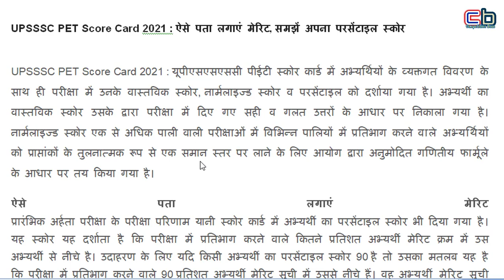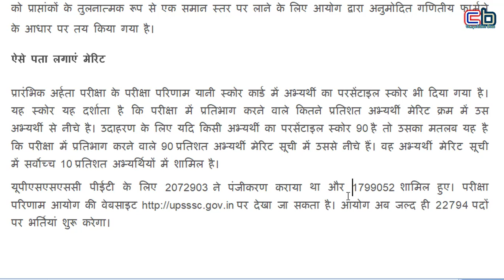UP PET Exam 2021 Result, How To Know I Am Selected Or Not | लेखपाल भर्ती, कौन तैयारी करेगा कौन नहीं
लेखपाल भर्ती के लिए सब से बढ़िया बुक्स
ग्राम समाज एवं विकास

dosto is video me up pet me select hu k nahi kaise pata lagaye ke bare me bataya gaya hai. ummed hai ye video aapko pasand aayega or useful hoga.

1 संस्कृत की E-Book के लिए यहाँ क्लिक करें
2 शिक्षा मनोविज्ञान और शिक्षण विधियाँ यहाँ से पढ़ें
3 CTET, REET, UPTET, HTET संस्कृत के लिए यहाँ से पढ़ें

Best Books For N.V.S.  PGT, TGT, PRT Teacher
संस्कृत की E-BOOK के लिए यहां क्लिक करें.